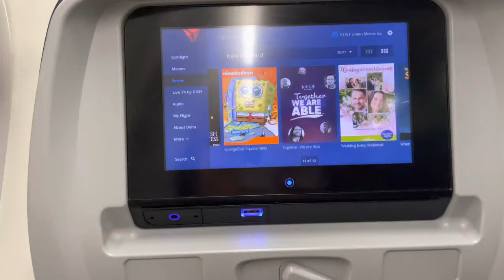GRWM | 24HR KANSAS CITY VLOG | KOREAN BBQ | SIS BDAY PARTY | REJANE LEEOR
Hey Pretty Gang, Welcome or welcome back to my channel, don’t forget to like, comment, subscribe and hit the notification bell, Get ready with me and Come with me to my hometown Kansas City mo. Enjoy and Thank you for tuning in!

I welcome all small businesses!
For clothing I wear a size Medium In everything.